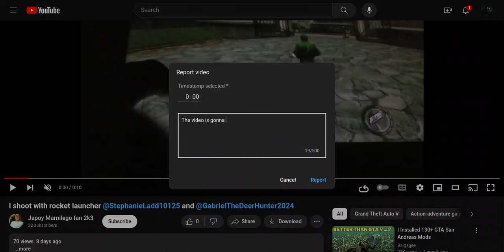I reported @JapoyMarnilegofan2k3 and Saved